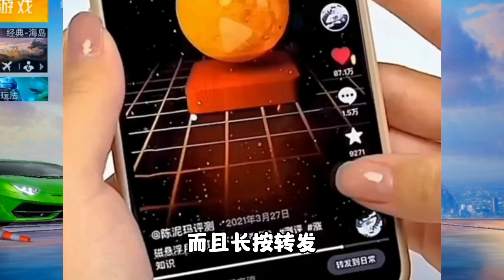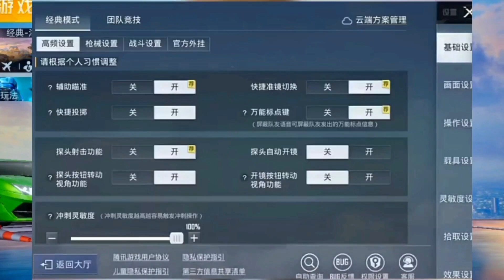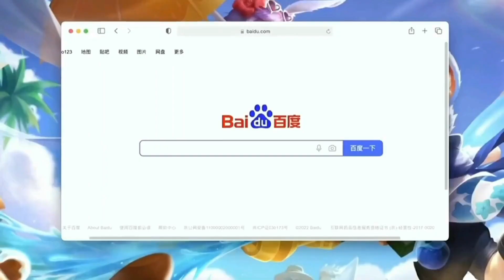鹤词解说：吃鸡满级搞笑天秀操作，可爱的胖达公主